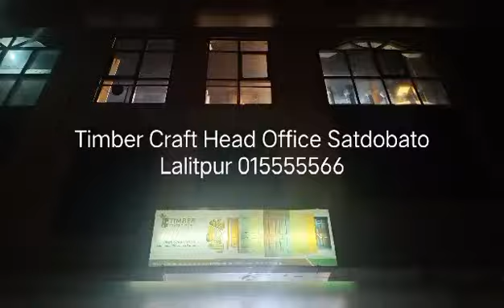Timber Gallery Door | Sukedhara Kathmandu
All type of water proof door